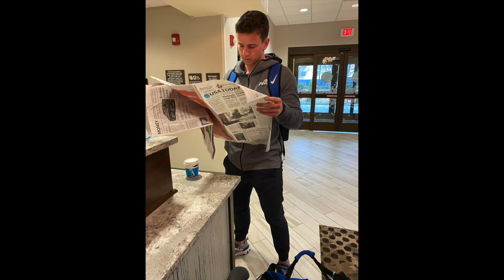2020-21 SENIOR TRIBUTE PHOTO SLIDESHOW